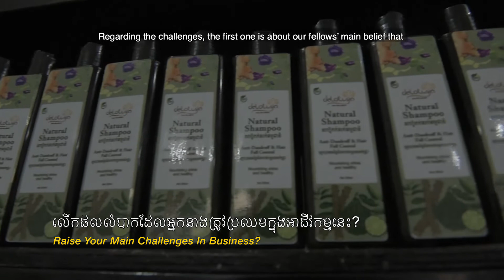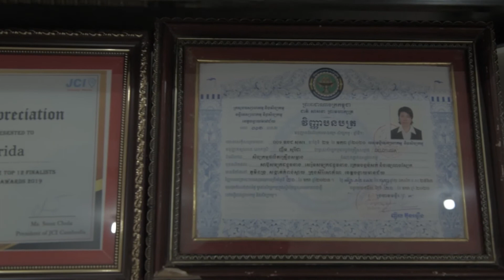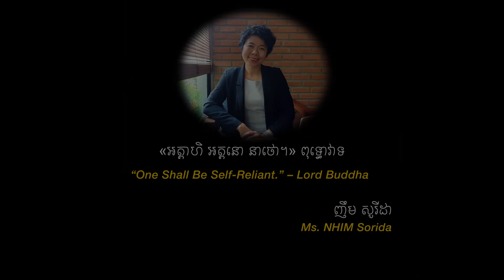Miss Nhim Sorida, Co-Founder of BORAN CARE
សប្តាហ៍នេះ ដូចសន្យា សូមជួបជាមួយកញ្ញា ញឹម សូរីដា ដែលជាសហស្ថាបនិកសិប្បកម្មផលិតផលប្រើប្រាស់ក្នុងផ្ទះ និងថែខ្លួនឈ្មោះថា«បុរាណឃែរ» ក្រោមយីហោ២គឺ «Boran Care» និង «De Lotusia» ទាំងអស់គ្នា។

This week, as promised, let's meet Miss Nhim Sorida, Co-Founder of BORAN CARE - បុរាណឃែរ, crafting natural and handmade personal care products, under two brands "Boran Care" and "De Lotusia" together.